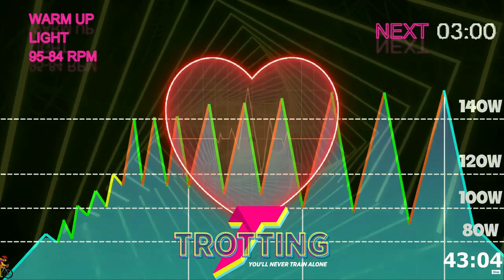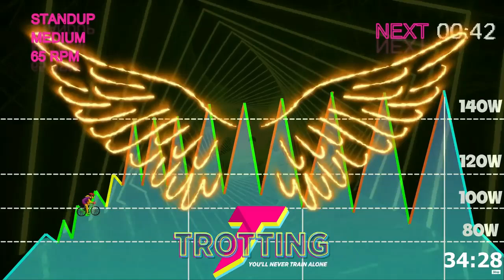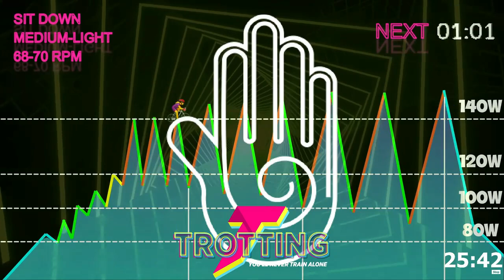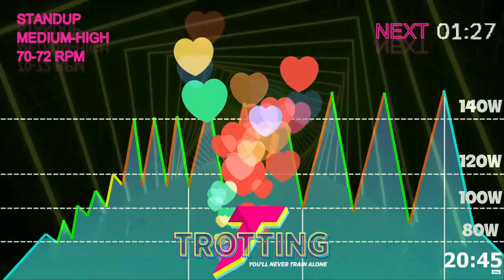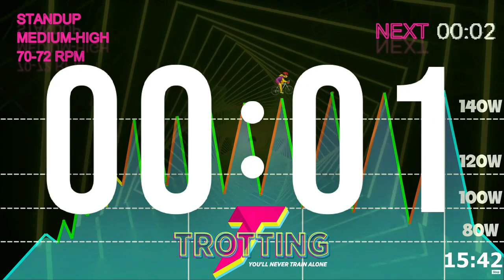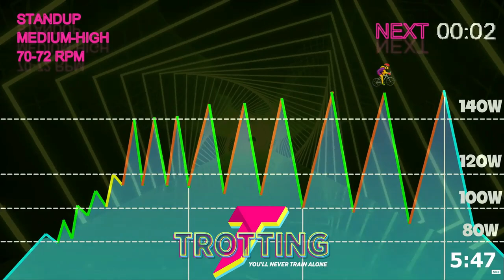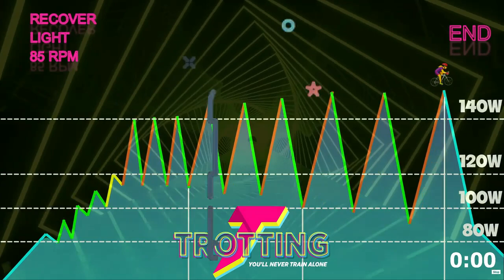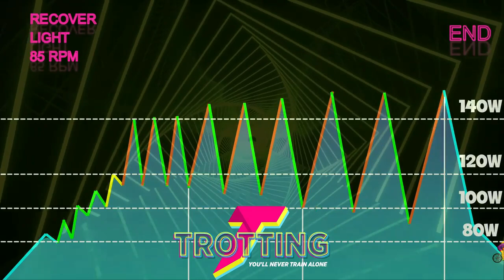43 Minute Rhythm Cycling Class - Intermediate Dance SAWTOOTH Ride (FAT BURNING INDOOR CYCLING!) 🇺🇸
Dive into a Groovy 43-Minute Rhythm Cycling Class: The Intermediate Dance SAWTOOTH Ride, Your Ticket to FAT BURNING INDOOR CYCLING! This thrilling, music-infused workout fuses the art of dance with the power of cycling. With expert guidance, you'll navigate a heart-pounding 'sawtooth' terrain, torching fat and enhancing cardiovascular health. Tailored for intermediate riders, our class ensures an engaging, calorie-burning experience. Experience the joy of rhythm cycling as you pedal to the beat, sculpting your body and elevating your endurance. Whether you're a dance enthusiast or a fitness fanatic, this session promises a dynamic, exhilarating journey. Join us now to ride, groove, and burn those calories in style!

🛑⚠️Discover the BEST 🔥INDOOR CYCLING 🔥 Classes in the WORLD 🌍designed by TROTTING® 👊 WITHOUT YT CUTS OR ADVERTISING